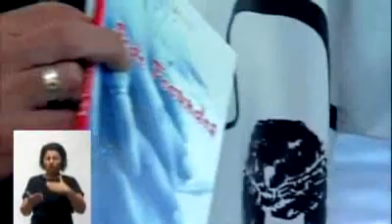Para cometer o pecado contra a castidade eu não preciso ter nada, ele está grudado no meu corpo desd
Para cometer o pecado contra a castidade eu não preciso ter nada, ele está grudado no meu corpo desde pensamento vamos meditar amanhã tarde, até órgãos genitais marcados carimbo encardido pecado; a sexualidade,  Catecismo afirma, diga passagem maior parte textos tive graça meditar livro Sede Fecundos foram tirados desse capítulo Catecismo; toda teologia sexualidade, lado bonito abordo várias páginas, graças à Deus, tem levado muita gente aproximar-se mais de Deus; há poucos dias mesmo ouvi casal dizer Padre Léo, queria muito agradecer senhor pelo livro Sede Fecundos porque sempre gostou muito de sexo; mulher dele casou ele era virgem; não é uma pessoa idosa, gente nova; então não é só costume antigo também para mostrar são gente séria; gosta muito sexo faz muito bem; perdidamente apaixonado mulher, ela é perdidamente apaixonada por mim; acha todo homem feio; achei meio exagerado, porque ele também era hominho bem arrumado entendeu ajeitado ao menos sabe cortar unha grande sinal homem você conhece pela unha